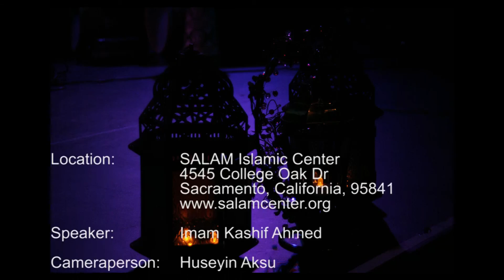Those Who Don’t Understand, Allah Will Guide - Imam Kashif Ahmed - SALAM Islamic Center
There are many in the world that do not understand Islam and the plight of Muslims. Imam Kashif reminds us that in history, African Americans also experienced the same level of hate. However, over time this community went through a cycle and today the president of the United States is from this community. The Muslim should remain patient because Allah will guide the hearts of humanity.